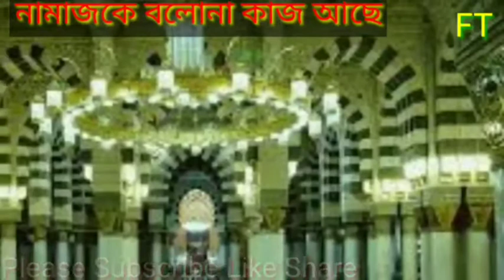নামাজকে বলোনা কাজ আছে/Namajke Balona Kaj Achhe/Islamic Song2020/jannah Tune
Song-Namajke Balona Kaj Achhe
Edit Sk Ansar Ali